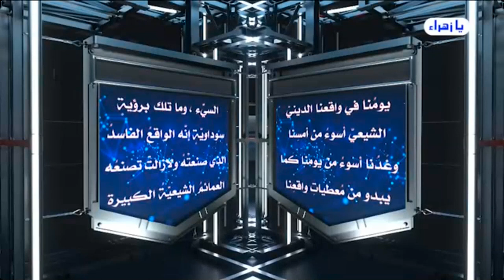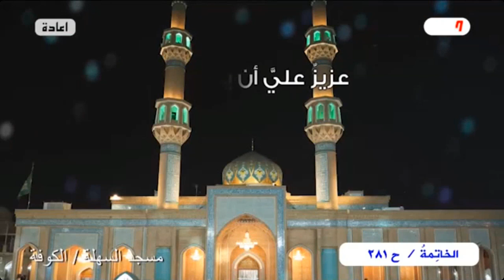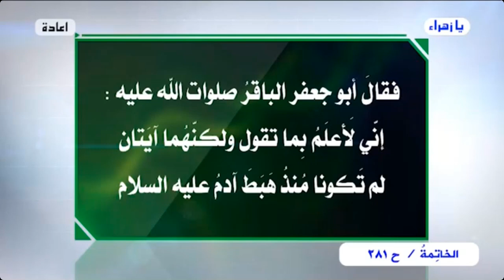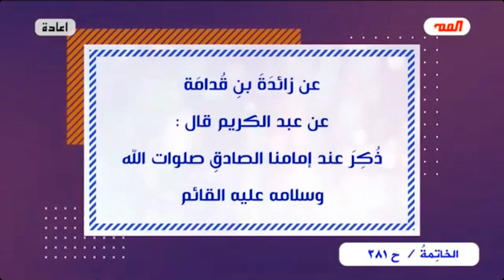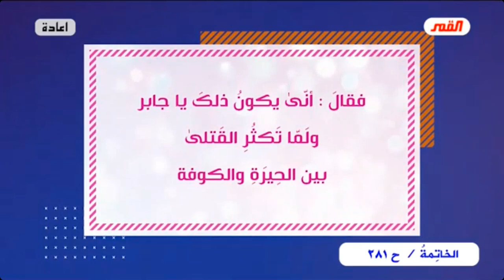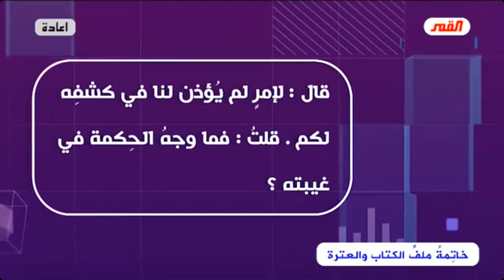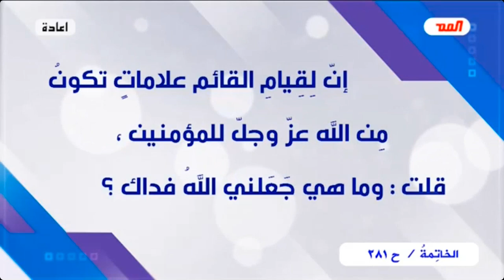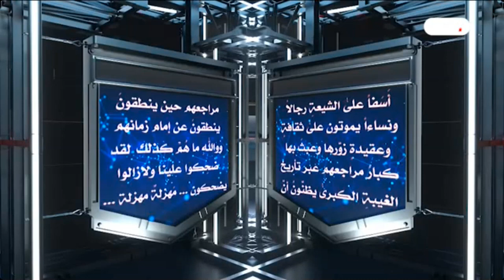برنامج الخاتمة - الحلقة (281) // يا إمام..هل من خبرٍ أم إن الإنتظارَ يطول؟ // عبد الحليم الغزي